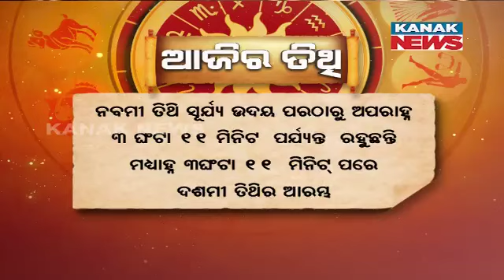ଆଜିର ପଞ୍ଚାଙ୍ଗ | Ajira Panchanga | 17th April 2024 | Kanak News